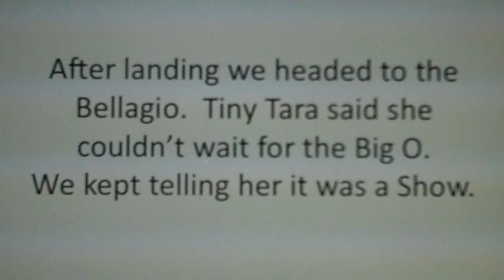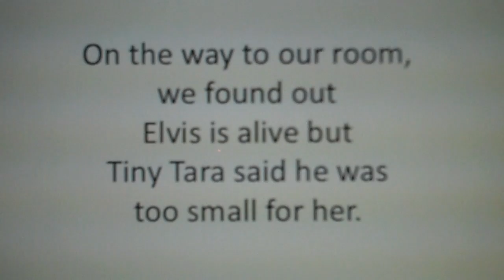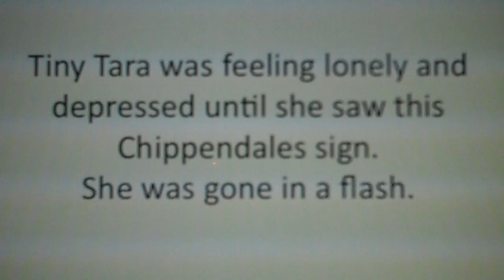TINY TARA VISITS VEGAS.mp4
Tiny Tara, Flat Stanley's naughty cousin explores all Vegas has to offer.
Filmed by Johna Albritton